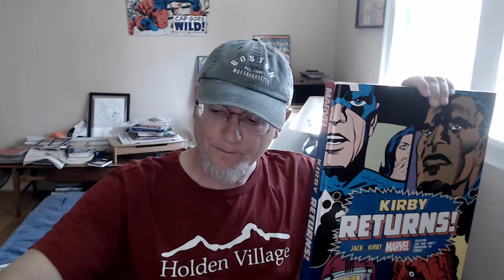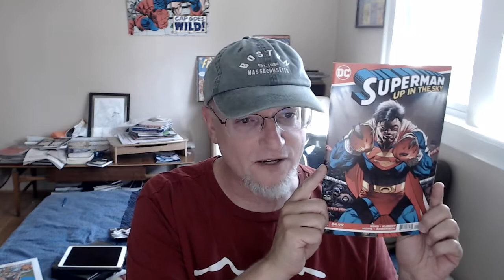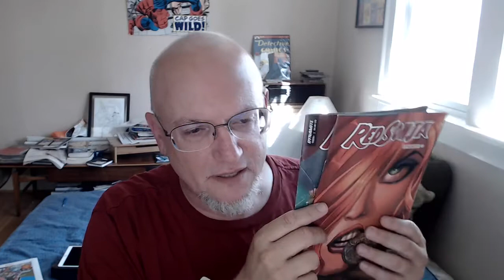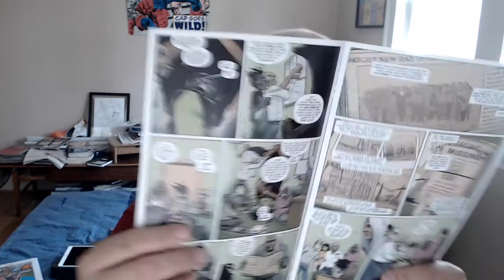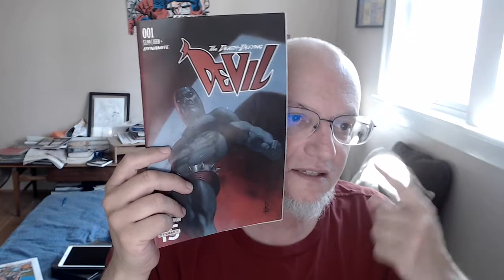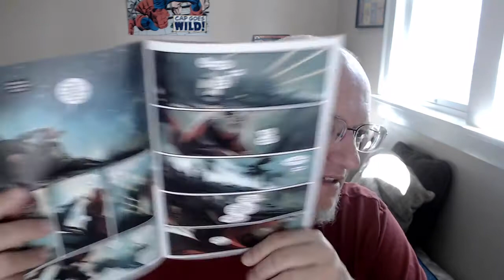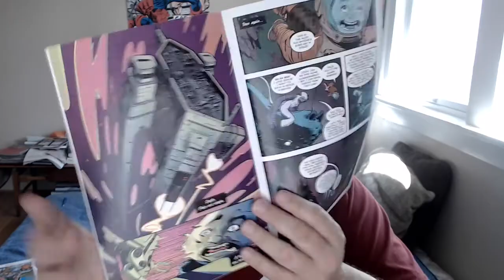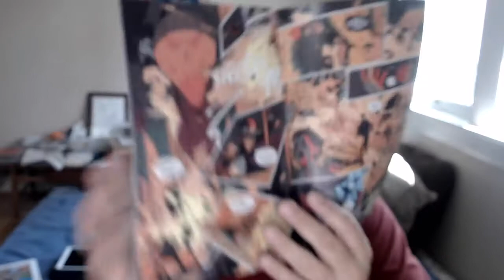Sleepy Vlog #82.1: Pull list culling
Sorry for the sudden end. Technical difficulties. I'll be back soon with 82.2...

After uploading this, I dropped Detective, Sea of Stars and Collapser (and then I added some comics from the latest previews catalogs, heh)